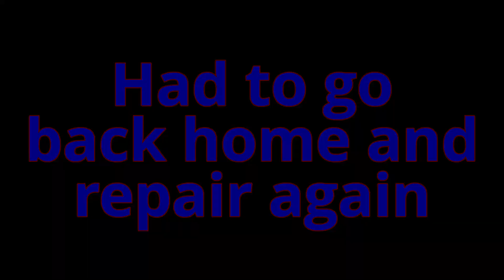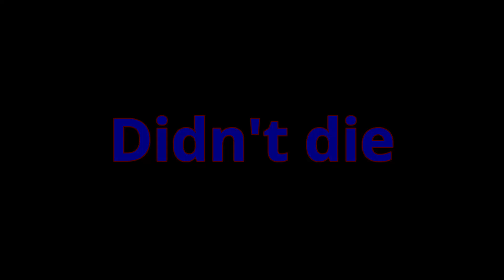Valheim but I get 117 iron from a sunken crypt...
Hello, audience! Today is more Valheim! We go to the swamps, raid a crypt for all its iron, and get raided at the base! This game is soo much fun and I hope whoever watches has a great time! :D